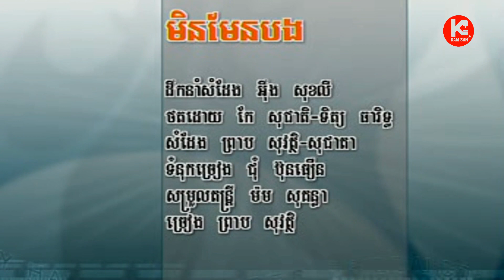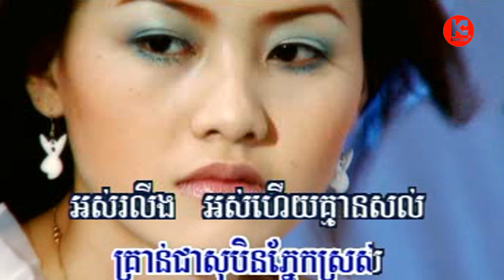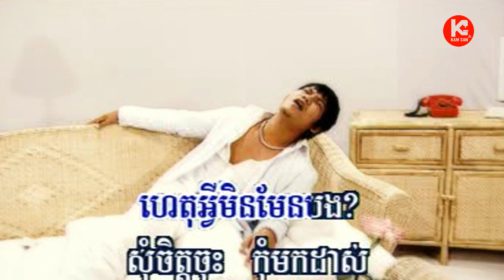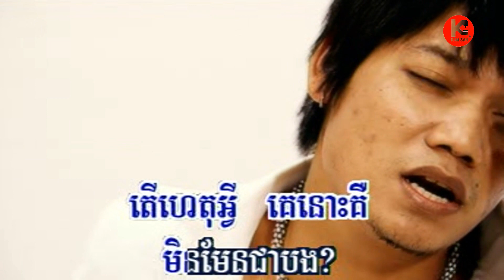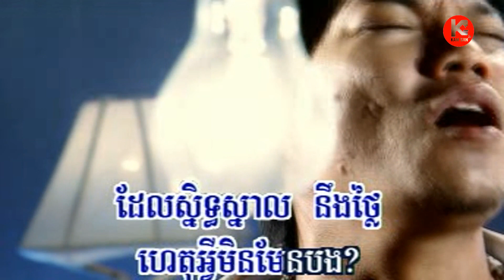មិនមែនបង - ព្រាប សុវត្ថិ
ព្រាប សុវត្ថិចាស់,
ព្រាប សុវត្ថិ បទចាស់ៗ,
ព្រាប សុវត្ថិ 2004,
ព្រាប សុវត្ថិ សុទ្ធ,
ព្រាប សុវត្ថិបទចាស់,
ព្រាប សុវត្ថិ2002,
ព្រាប សុវត្ថិ karaoke,
ព្រាប សុវត្ថិ ច្រៀងថៃ,
ព្រាប សុវត្ថិបទថ្មី,
ព្រាប សុវត្ថិ បទចាស់,
ព្រាប សុវត្ថិ ចាស់,
ព្រាប សុវត្ថិ 2002,
ព្រាប សុវត្ថិ ញាក់,
ព្រាប សុវត្ថិ បទថ្មី,
ព្រាប សុវត្ថិ at usa,
ព្រាប សុវត្ថិ i am sorry,
ព្រាប សុវត្ថិ official audio,
ព្រាប សុវត្ថិ back home,
ព្រាប សុវត្ថិ big,
ព្រាប សុវត្ថិ boostrong,
ព្រាប សុវត្ថិ no better day,
ចិត្តអើយចិត្ត by ព្រាប សុវត្ថិ,
ព្រាប សុវត្ថិ concert,
ព្រាប សុវត្ថិ chord,
ព្រាប សុវត្ថិ concert 2018,
ព្រាប សុវត្ថិ ctn,
ព្រាប សុវត្ថិ concert 2019,
ព្រាប សុវត្ថិ cover,
ព្រាប សុវត្ថិ cambodian idol,
ព្រាប សុវត្ថិ call tune,
ព្រាប សុវត្ថិ collection,
សង្សារមួយខែពីរខែ - ព្រាប សុវត្ថិ concert,
ព្រាប សុវត្ថិ dj ស្ដី,
ព្រាប សុវត្ថិ ft ឱក សុគន្ធកញ្ញា,
ព្រាប សុវត្ថិ facebook,
ព្រាប សុវត្ថិ ft ពេជ្រ សោភា,
ព្រាប សុវត្ថិ ft. សុគន្ធ និសា,
she's gone ព្រាប សុវត្ថិ,
ព្រាប សុវត្ថិ isuzu,
ព្រាប សុវត្ថិ in usa,
ព្រាប សុវត្ថិ ktv,
បើកសៀវភៅឃើញស្នេហ៍ - ព្រាប សុវត្ថិ karaoke,
សង្សារមួយខែពីរខែ - ព្រាប សុវត្ថិ karaoke,
ហេងចូលហេង ព្រាប សុវត្ថិ karaoke,
បាក់ជន្ទល់ - ព្រាប សុវត្ថិ karaoke,
ភ្លេចសន្យាសាយ័ណ្ហ - ព្រាប សុវត្ថិ karaoke,
lady karaoke ព្រាប សុវត្ថិ,
ព្រាប សុវត្ថិ live,
ព្រាប សុវត្ថិ lyric,
ព្រាប សុវត្ថិ ledy,
ព្រាប សុវត្ថិ lonely,
mr lonely ព្រាប សុវត្ថិ,
my love ព្រាប សុវត្ថិ,
ព្រាប សុវត្ថិ mv,
ព្រាប សុវត្ថិ mix,
ព្រាប សុវត្ថិ mp4,
ព្រាប សុវត្ថិ mp3,
មើលពីក្រោយអេម - ព្រាប សុវត្ថិ mp3,
ហេងចូលហេង ព្រាប សុវត្ថិ mp3,
ព្រាប សុវត្ថិ - នឹកមនុស្សម្នាក់ដែលមិនធ្លាប់ឈប់ស្រលាញ់ខ្ញុំ mv,
ព្រាប សុវត្ថិ 2018 mv,
ព្រាប សុវត្ថិ new song,
ព្រាប សុវត្ថិ new year song,
ព្រាប សុវត្ថិ new song 2013,
ព្រាប សុវត្ថិ new song 2019,
ព្រាប សុវត្ថិ new song 2018,
ព្រាប សុវត្ថិ new song 2017,
ព្រាប សុវត្ថិ old,
ព្រាប សុវត្ថិ old song 2019,
ព្រាប សុវត្ថិ old song video,
ព្រាប សុវត្ថិ old song 2000,
ព្រាប សុវត្ថិ old song ភ្លេងសុទ្ធ,
ព្រាប សុវត្ថិ rock,
ព្រាប សុវត្ថិ remix,
ព្រាប សុវត្ថិ 2018 remix,
ព្រាប សុវត្ថិ sad song,
ព្រាប សុវត្ថិ song,
ព្រាប សុវត្ថិ song 2019,
កូន ព្រាប សុវត្ថិ song,
ព្រាប សុវត្ថិ usa,
ព្រាប សុវត្ថិ video,
ព្រាប សុវត្ថិ vcd,
ព្រាប សុវត្ថិ voa,
ព្រាប សុវត្ថិ vs ថៃ,
ព្រាប សុវត្ថិ vs ថៃ ក្បត់ហួសទៅហើយ(ឌុល),
ព្រាប សុវត្ថិ vivo,
ព្រាប សុវត្ថិ vs ពេជ្រ សោភា,
ព្រាប សុវត្ថិ vs កញ្ញា,
ព្រាប សុវត្ថិ vs វង្ស ដារ៉ារតនា,
ព្រាប សុវត្ថិ 1998,
ព្រាប សុវត្ថិ 1997,
ព្រាប សុវត្ថិ 1999,
ព្រាប សុវត្ថិ 1996,
ព្រាប សុវត្ថិ 1993,
ព្រាប សុវត្ថិ 1990,
ព្រាប សុវត្ថិ 1995,
ព្រាប សុវត្ថិ 2017,
ព្រាប សុវត្ថិ 2005,
ព្រាប សុវត្ថិ 2015,
ព្រាប សុវត្ថិ 2010,
ព្រាប សុវត្ថិ 2016,
ព្រាប សុវត្ថិ 2003,
ព្រាប សុវត្ថិ 2009,
ព្រាប សុវត្ថិ 2014,
ព្រាប សុវត្ថិ 2